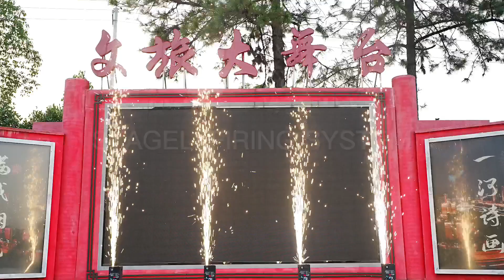fireworks Show Spark machine 2023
WOW YOUR AUDIENCE OR GUESTS:  Fireworks displays are an incredible way to entertain people. There are plenty of fireworks available on the marketplace, though they don’t always allow you to create the show that you desire.

If you were to simply purchase fireworks, it would be impossible to set them to music.  With the Cold Spark (simulated sparkler fountain) machine, you can create spectacular indoor displays for such events as:
Holiday celebrations/Parties of all types/Business launches/Weddings & Reception/Festivals and
Indoor concerts.

One of the main reasons people choose  is that they produce very little smoke and no odour. This is almost unheard of within the pyrotechnics industry because these two things are the definition of fireworks and always happen with fireworks due to their explosive content.  The cold spark granules used in our machines have no explosive content.  Our sleek design is self-contained inside a small metal box. It is also self-cleaning, so there is no mess afterwards.